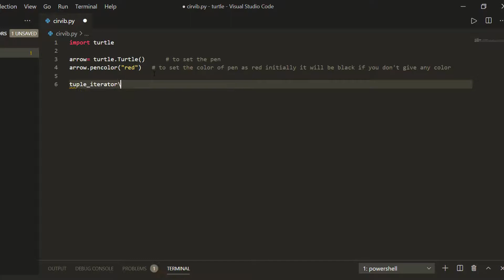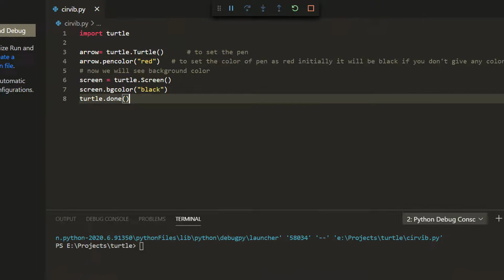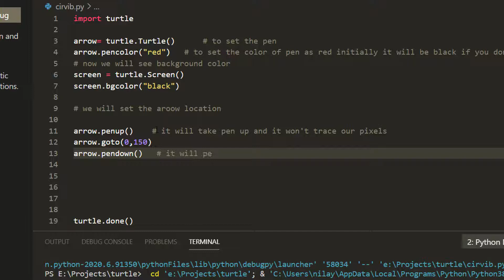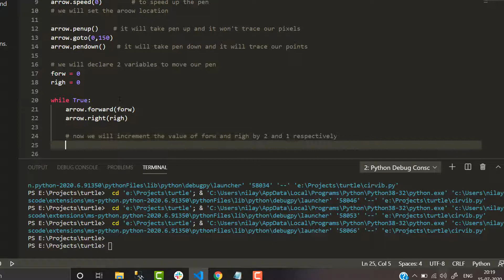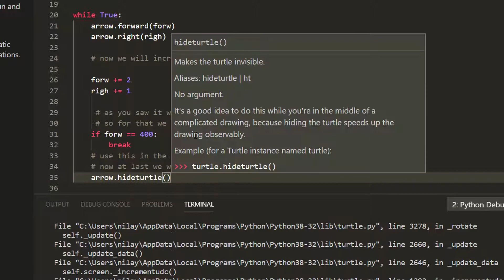Turtle Python drawing | Turtle Python graphics Create Vibrate Circle using Python turtle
In this video We will see how to create vibrate Circle by using python turtle.